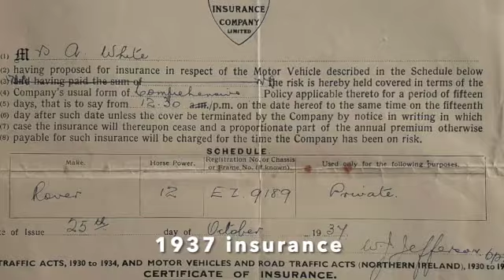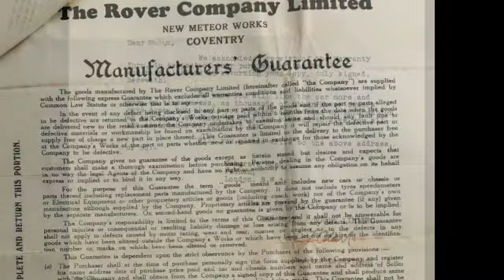Virgina Hardy learning to drive 1938 12 hp Rover | Season 1 - Episode 51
👋 Hey friends! In this video, we are featuring the wonderful story of Virgina Hardy from Strangford Co Down who in 1947, as a 17 year old was taught to drive a 1938 12 h.p. Rover Saloon by Alex Dixon who had been a Coachman to her Great Uncle Savile. According to Virginia;  “My Great Uncle Savile who lived in Donaghadee, Co Down had a 1907 Itala which was one of the first cars registered in Ireland with a registration number of ‘I-2’.

Welcome to Ireland Made. We tell stories of Irish transport past and present. If it has wings, wheels or it floats, we share the story.

Aside from being an accomplished driver with 7 decades of continuous driving experience, Virginia Hardy has had a long and interesting career. She began working in 1949 with an oil company in Hong Kong, spending time with the BBC, United Nations and then back to the BBC in Northern Ireland for a further 32 years.

On her ‘official’ retirement in 1989 Virginia then travelled to Ethiopia where she spent the next 29 years working with the Daughters of Charity of St. Vincent de Paul. Having been driving on numerous continents and countries over the past seven decades, Virginia has a long and interesting driving history.

In her own words; “My Great Uncle Savile who lived in Donaghadee, Co Down had a 1907 Itala which was one of the first cars registered in Ireland with a registration number of ‘I-2’. I have photographs of Uncle Savile’s car with people in it taken outside The Royal North of Ireland Yacht Club in the early 1900s.

I was taught to drive by Alex Dixon who had been a Coachman to my Great Uncle Savile. Following Uncle Savile’s death in 1947, my father inherited his 1938 12 h.p. Rover Saloon along with Mr Dixon as it’s driver as neither of my parents could themselves drive.

In 1947 I had just turned 17 and I think I had one professional lesson in Belfast as there was no need back then for a driving test before getting a licence.  And just for the record, I have since completed driving tests in Edinburgh, Hong Kong, New York City and San Francisco.  None of those tests had substantial if any requirements for written theory so far as I remember. When I was in Ethiopia they accepted my Northern Ireland driving licence and issued a local one for car and minibus without my having to be tested
Virginia still lives in lives in Strangford, Co Down and is still driving her Citroen Picasso, a recent road-trip with her good friend Marjorie took them to the Glenview Folk Museum, Ballinamore, Co Leitrim.

HISTORY OF EZ 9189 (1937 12 h.p. ROVER)
Virginia’s Uncle Saville had purchased the Rover from a Mrs White and the Hardy family still have the original purchase, registration, warranty and insurance paperwork from when she purchased the new car from E. Graham Ltd, Auto Engineers of Belfast in 1937.
These documents show that on 27th September 1937, a Mrs White of Donaghadee, Co Down traded in her 1933 15 h.p. Armstrong Siddeley Saloon which was taxed up to 31/12/1937. An allowance (trade-in) was given for the Armstrong Siddeley Saloon of £75.00.

In the same transaction Mrs White purchased a 1938 12 h.p. Rover Saloon, registration EZ 9189, painted black with brown leather upholstery and including 12 months free servicing for £300.00. The Rover was also fitted with the factory option of easy-clean wheels for £2. 10s and with a delivery charge of £10.00 the price of the Rover came to to £312.00. With the allowance on the Armstrong the total then came to £237. 10s and was paid by cheque.

At 12:30 pm on 25th October 1937 the Rover 12 h.p. with registration number EZ 9189 was comprehensively insured for private use with the Royal Insurance Company Limited.
The car was delivered by Graham’s on 27th October 1937 and on 4th November 1937, the Service Department of the Rover Company Ltd of Oliver Street, Coventry acknowledged receipt of the Warranty Form in respect of car no. 811785.

This 12 h.p. Rover was bought at a later date by Saville Hardy and in turn inherited by Virginia Hardy’s Father.

Irish Built 1959 Rat Rod (Part 1) | Season 2 – Episode 22

Credit: Marjorie Wallace-Le, Martin Whitehead and the Glenview Folk Museum
Photos: Ireland Made®
Video: Ireland Made®